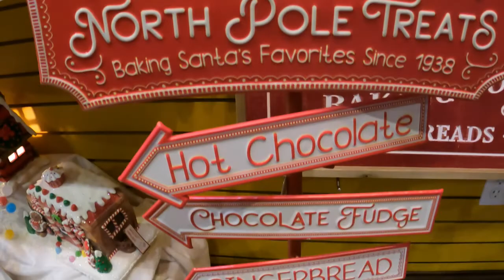Our Last Day At Santa Claus Indiana Part4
Hello guys, this is the continuation of our short vacation vlog to Indiana. We are both so sad that our days are ended. We went for a drive to find Santa's Village and the sad thing our navigation brought us to different locations. And It was an amazing store, lots of Christmas decorations you going to see. And the town every day is Christmas. I said this because you will see in this video lots of Christmas decorations. I know... I only put up my Christmas decoration during December, but the town we were in, every day is Christmas.